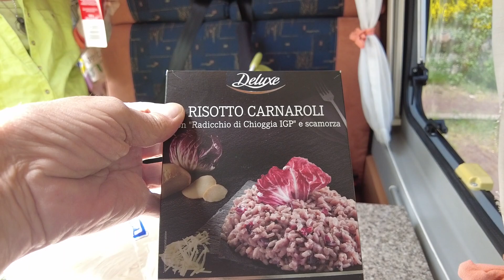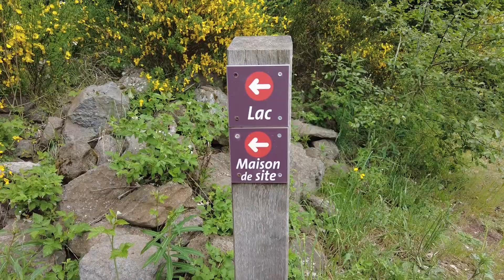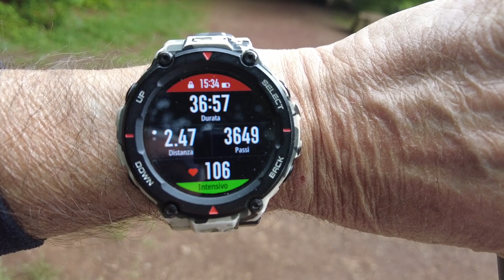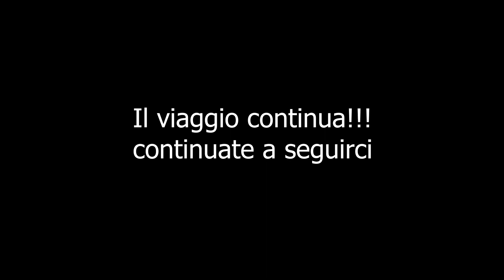Occitania mon amour 😍🐄🐏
Da ferme de dovezet ci dirigiamo verso il lac du bouchet ,poi riprendiamo il viaggio fino ad arrivare a peyre en aubrac